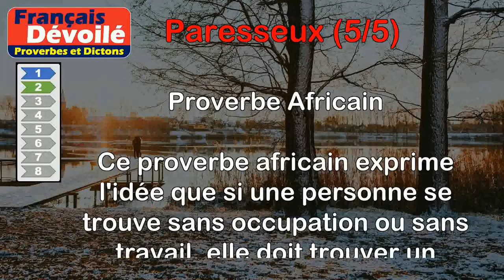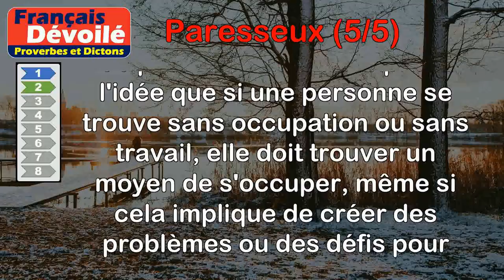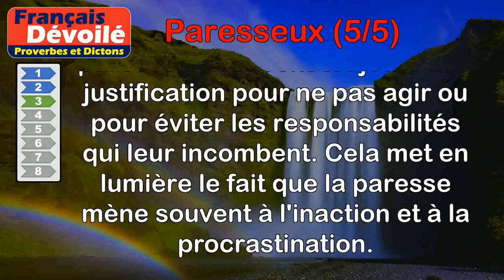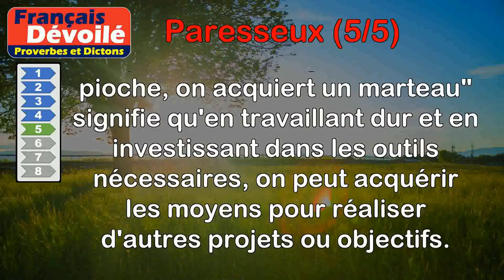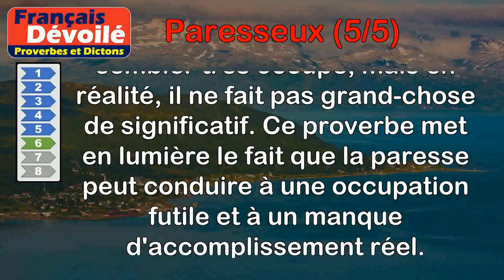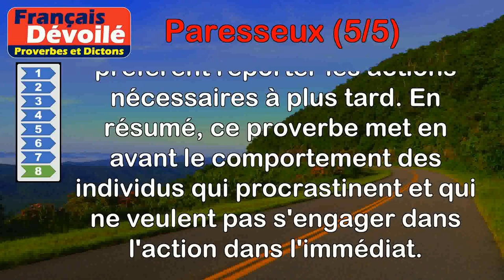Proverbes - Paresseux (5 de 5)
00:00 Introduction
00:08 Proverbe Provençal - Un homme paresseux fait autant de besogne qu'un chien à la messe.
00:42 Proverbe Africain - Si l'homme doit rester inactif, qu'il mette le feu à la case de son père pour avoir du travail.
01:32 Proverbe Français - Il est toujours congé pour le paresseux.
02:08 Proverbe Arménien - Un paresseux ne songe qu'à s'engraisser : manger, dormir.
02:49 Proverbe Espagnol - Avec la pioche, on acquiert un marteau.
03:27 Proverbe Basque - Le paresseux est toujours affairé.
04:11 Proverbe Allemand - Fais le paresseux et crie, tu recevras autant que deux ; travaille et te tais, il te restera la lie.
04:54 Proverbe Allemand - Demain, demain seulement, pas aujourd'hui, disent tous les paresseux.